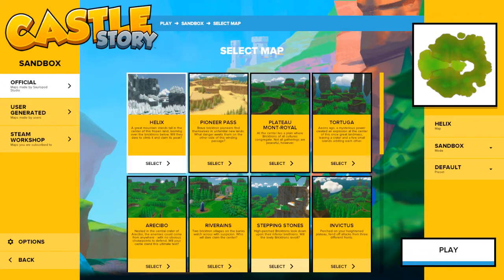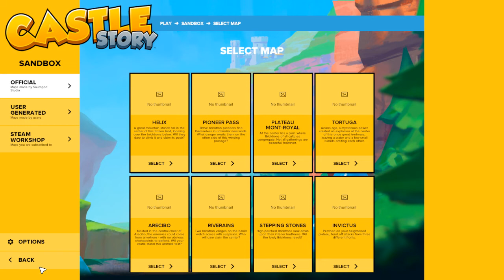Voxel-Based RTS-like Game with Adorable Bricktrons - Let's Play: Castle Story (No Commentary)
Even though Castle Story has many room for improvement, I'd still give it a "maybe-recommended" rating mainly because the game does look like it'd be super fun to play, if only it's done right. That being said, aside from its cutesy graphics, the game does have a nice RTS-like combat system - if only we could have more Bricktrons though! - and 3 different single-player game modes for you to enjoy. So, if you'd really like to give the game a try, you can try grabbing it at a massive discount. It can be a bit too pricey (compared to the amount of fun you'd get out of it) otherwise.